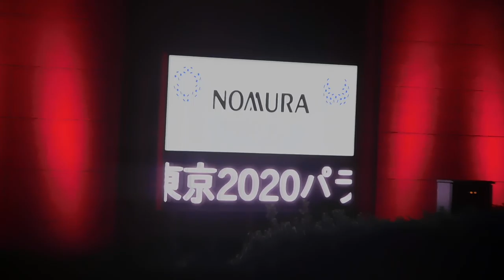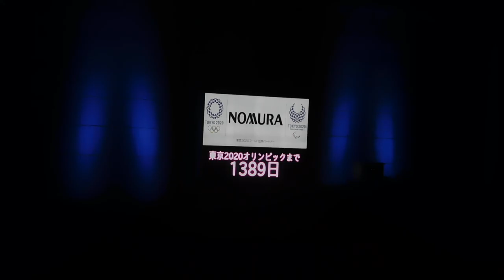DSCN7967野村證券20161004日本橋シティドレッシング 五輪ライトアップ